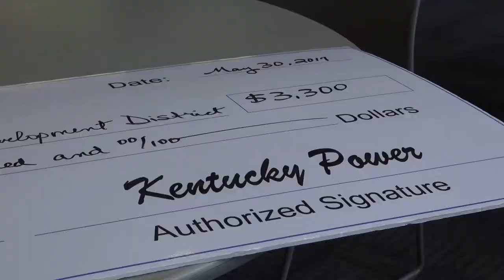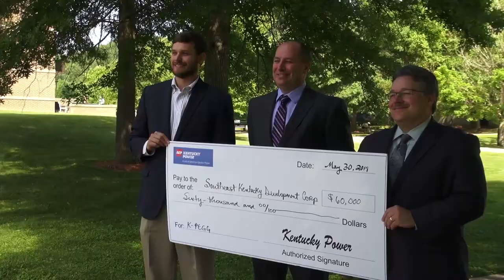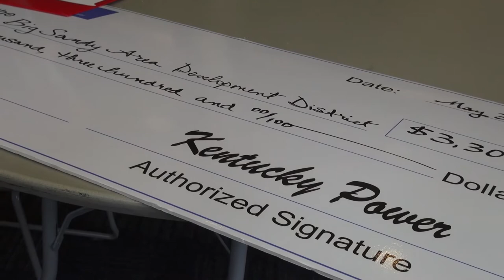KY Power President discusses Economic Development